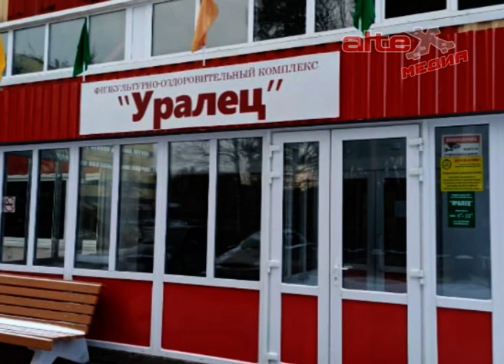В Новогодние каникулы на территории АГО прошли различные спортивные мероприятия